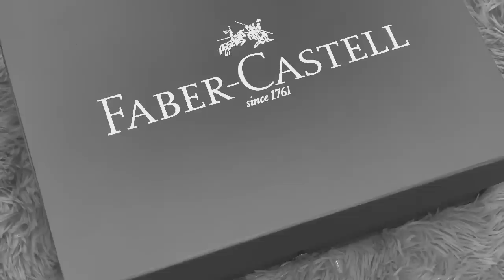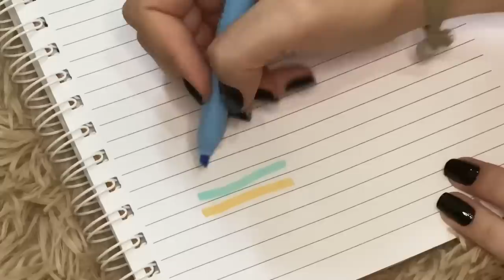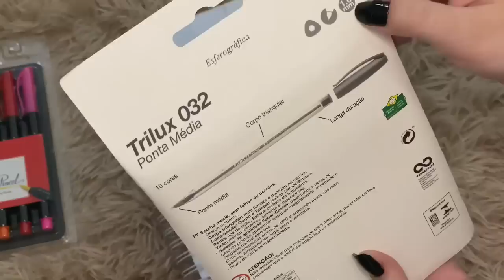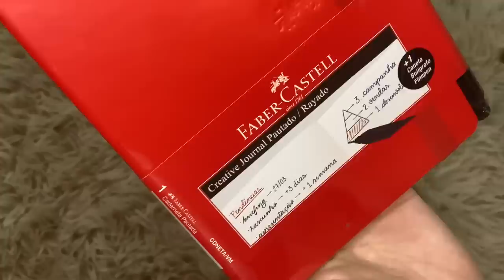Testando as NOVIDADES DE MATERIAL ESCOLAR da Faber-Castell para 2020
Oii, espero que tenham gostado do vídeo ❤️ Hoje trouxe um pouco do meu MaterialEscolar2020 para vocês!!!

📚 Me siga no insta:  @olhomagicostudies e @olhomagicoporfabi

📚 Para envios de correspondências:
Fabiana Silva
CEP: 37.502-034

📚 perguntas frequentes:
✏️ minha idade: 20 anos
✏️ faculdade: direito